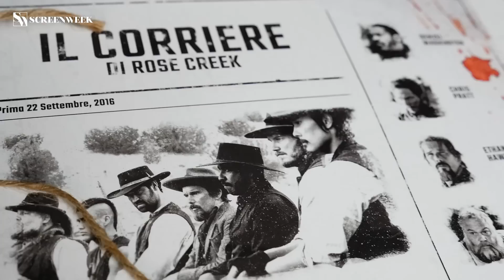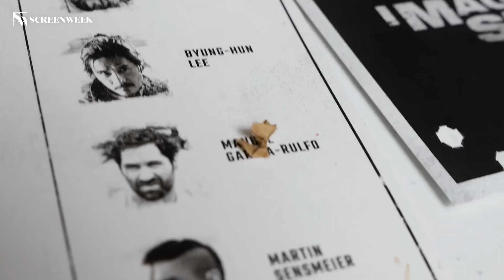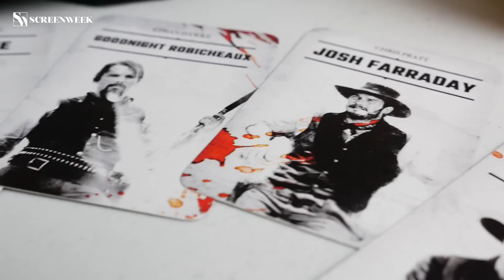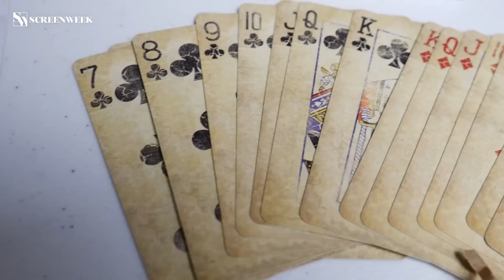I MAGNIFICI 7: UN PACCO MISTERIOSO ARRIVATO DAL WEST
Un nuovo UNBOXING tutto da scoprire con Tiko e Sonia! Un pacco a tema I Magnifici 7, il remake diretto da Antoine Fuqua e con protagonisti Denzel Washington e Chris Pratt, in arrivo il 22 settembre nelle sale italiane dopo il passaggio al Festival di Venezia.

Non perdere nemmeno un video! Scarica la app di ScreenWeek
Rimani sempre aggiornato sul mondo del cinema con la nuova app ScreenWeek Blog